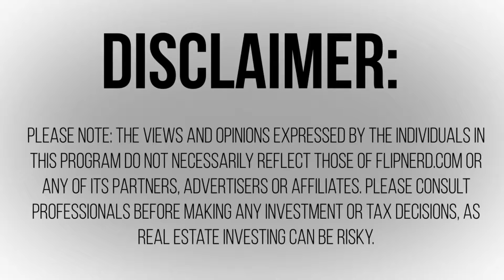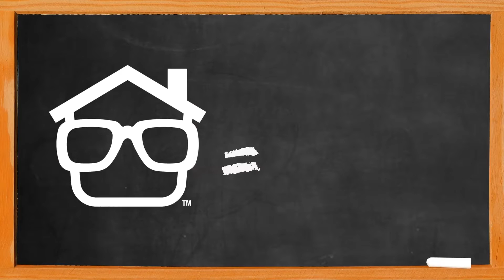Sell the Solution, Not the Product - Brian Meara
Lesson #486: Brian Meara explains how when talking with a motivated seller, you need to focus on how you're helping them out. Most sellers are going through a rough time and you can be the solution for them.

If you'd like to be considered for an invitational link to Investor Fuel Real Estate Mastermind, please visit InvestorFuel.com.